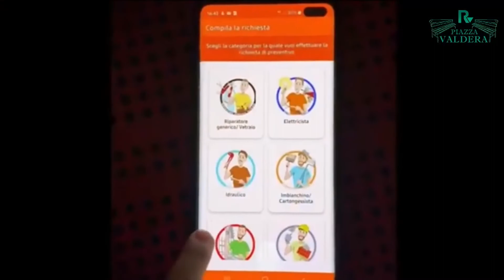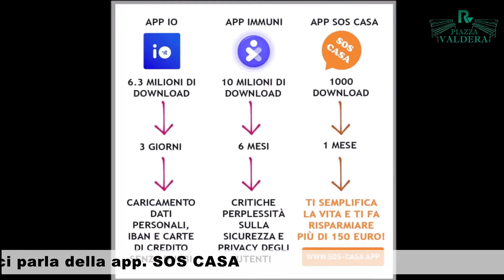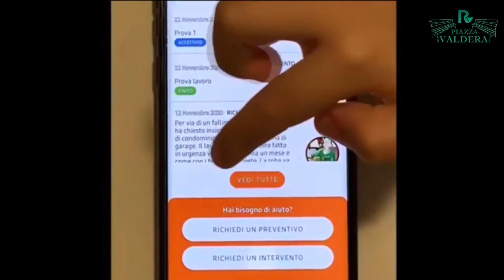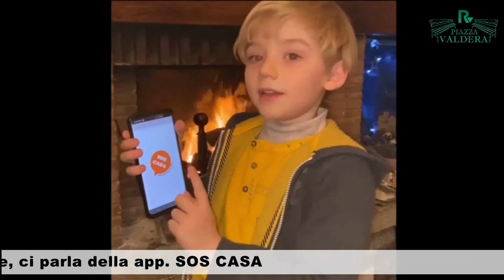SOS CASA: La ferramenta Gabbani a servizio del territorio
Abbiamo avuto nostro ospite nella quinta puntata di PIAZZA VALDERA del 6 Aprile Tommaso Gabbani ex professore di filosofia che ora dirige l’azienda di famiglia, la Ferramenta Gabbani in centro a Pontedera.

Tommaso è venuto a raccontarci il suo nuovo progetto che si chiama “SOS CASA“, un’App che nasce da un’idea Hegeliana: la sintesi di una tesi e un’antitesi.

Capita spesso di avere dei piccoli problemi in casa che però possono creare reale disagio e per i quali è necessaria una celere risoluzione, dall’altra parte abbiamo, sul nostro territorio, una rete di professionisti validi; ecco che la Ferramenta Gabbani con la sua app trova la soluzione mettendo in contatto queste 2 parti.

Per i professionisti un modo per aumentare lavoro in modo semplice e puntuale, per i cittadini la possibilità di rivolgersi a personale qualificato e competente già vagliato e ben conosciuto da gente del mestiere, è infatti la ferramenta che garantisce gli artigiani che sono ormai persone di fiducia.

Potete trovare tutte le informazioni sulla Pagina Facebook della Ferramenta Gabbani.
ReteValdera
La WebTv del Territorio